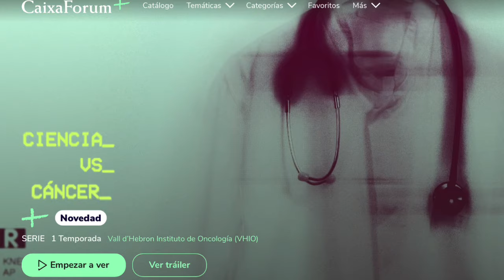Ciencia vs. Cáncer - extra Joan Seoane